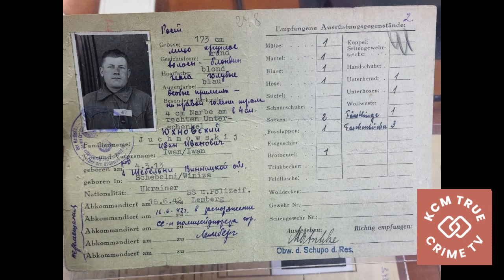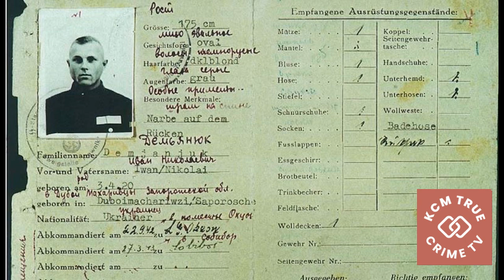Misconduct: The Case of John Demjanjuk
Prosecutors have a lot of power.  What happens when they abuse that power?  Well, a man can be wrongly sentenced to death, for one.